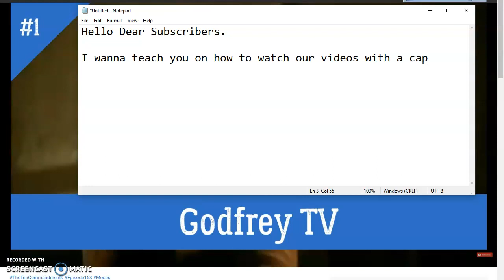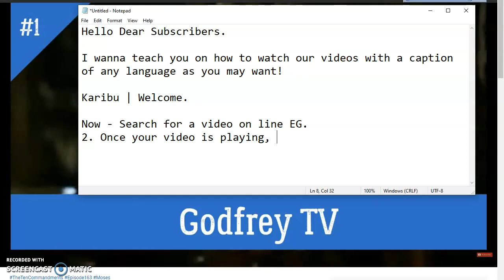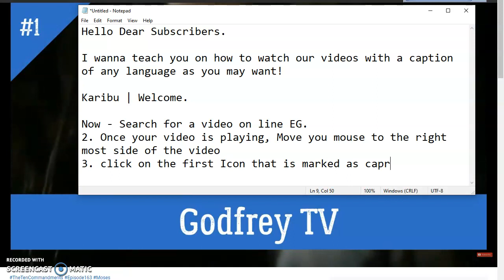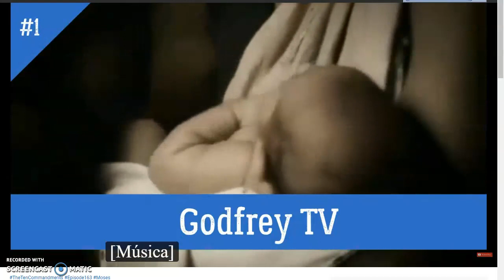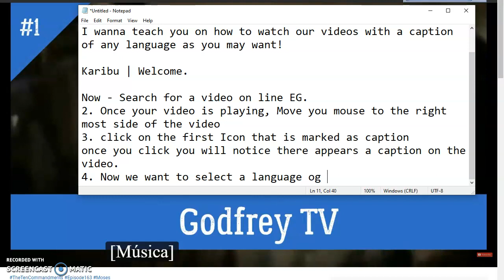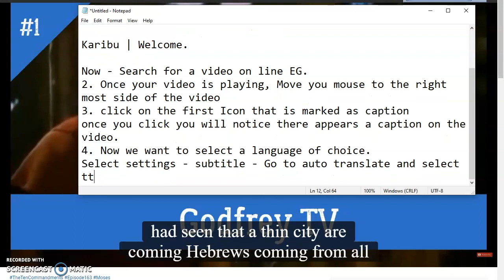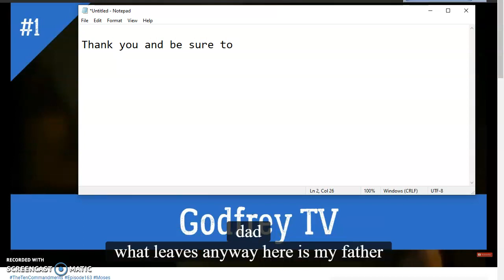Watch all our videos in any language you want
We are purposing to give you the very best of your youtube experience.
All you need is enable the caption.